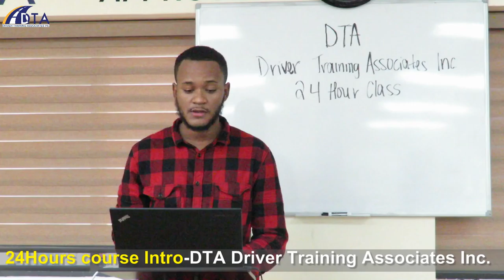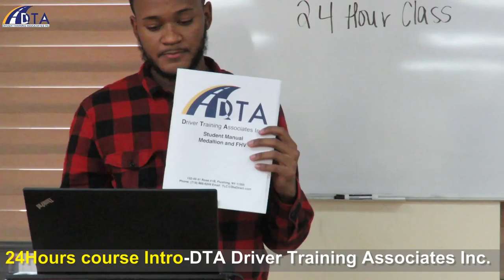24 Hours course Intro- DTA Driver Training Associates Inc.